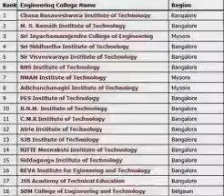%% for admission in Bangalore Institute of Technology of engineering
Architecture
Biotechnology
Chemical Engineering
Civil Engineering
Instrumentation Technology
Mechanical Engineering
Medical Electronics
Telecommunication Engineering